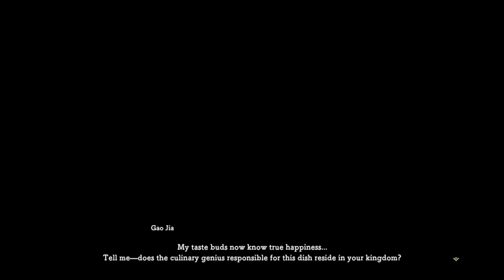Ni No Kuni II: Revenant Kingdom ~ Let's Play ~ Episode 12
Watch as StormZtrooper plays through Ni No Kuni II: Revenant Kingdom.  If you would like to watch live, he streams most nights over